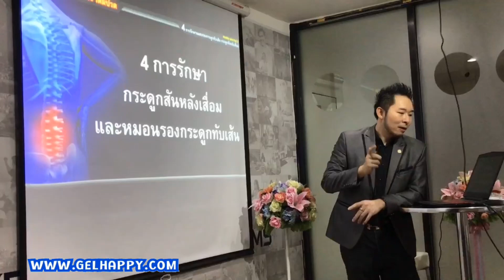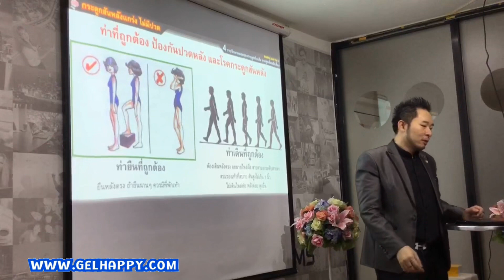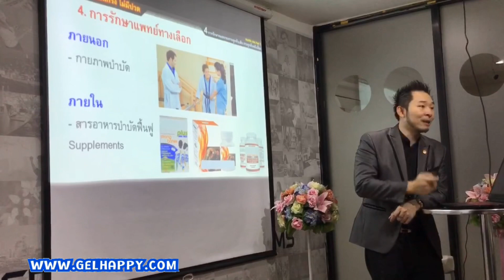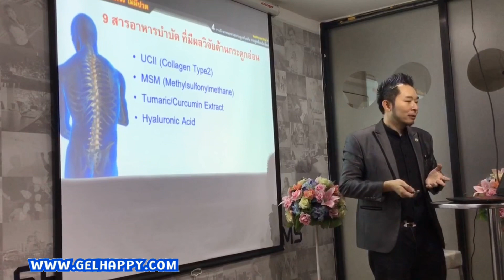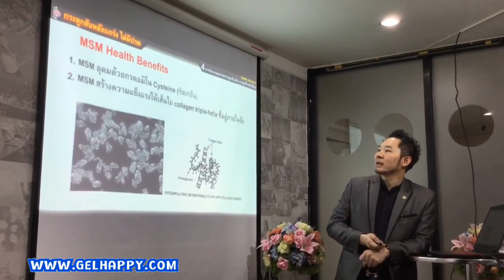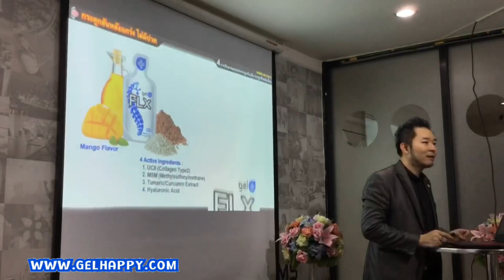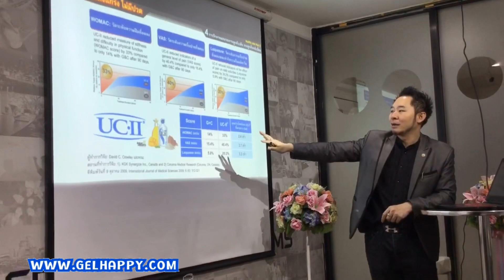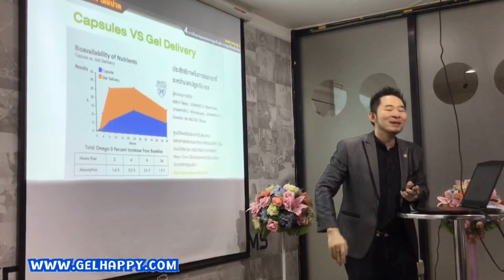4การรักษา ปวดหลัง กระดูกทับเส้น ปวดข้อ ปวดเข่า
ปวดหลัง กระดูกทับเส้น ปวดข้อ ปวดเข่า หมอนรองกระดูกเสื่อม กระดูกพรุน ปรึกษาโปรบี โทร.
4 วิธีรักษา
- ปรับพฤติกรรม
- การรักษาด้วยยา
- การผ่าตัด
- การรักษาแพทย์ทางเลือก
สารอาหารขั้นเทพ 4 ชนิด
มีงานวิจัยด้านเสริมสร้างและฟื้นฟูข้อต่อข้อเข่าเสื่อม
รูปแบบอาหารเสริมเจล ดูดซึม 5 เท่า จากสหรัฐอเมริกา
ประโยชน์หลัก 3R ที่ได้รับจาก FLX

เสริมสร้าง (Reinforce)
- เสริมสร้างข้อต่อ กระดูกสันหลังให้แข็งแรง ยืดหยุ่น
- เพิ่มน้ำหล่อเลี้ยงในข้อต่อทั้งร่างกาย และกระดูกสันหลัง
- ช่วยสร้างคอลลาเจน กระดูกอ่อน  เส้นเอ็น ทั่วร่างกาย

บรรเทา (Relieve)
- ลดอาการปวดข้อ ข้อยึด นิ้วล็อก กระดูกทับเส้นประสาท
- ลดอาการอักเสบและปวดข้อ เจ็บปวดเส้นเอ็นตามร่างกาย
- ลดการบาดเจ็บของข้อต่อ เส้นเอ็น หมอนรองกระดูก

ฟื้นฟู (Recovery)
- เร่งการซ่อมแซมภายในข้อ กระตุ้นสังเคราะห์เซลล์ใหม่เพิ่ม
- บำบัดภาวะข้อเสื่อม หมอนรองกระดูกทับเส้นประสาท
- บำบัดข้ออักเสบรูมาตอยด์

FLX มี 4 ส่วนประกอบสำคัญที่ได้จากธรรมชาติ
รสชาติมะม่วงอร่อยทานง่าย

ซึ่งช่วยในระบบเคลื่อนไหว ระบบข้อต่อของร่างกาย
ระบบกระดูกสันหลัง ระบบการหล่อลื่น
และบำบัดเมื่อข้อต่อเกิดอาการผิดปกติ

ด้วยเทคโนโลยีของ เจล นิวตริชั่นนอล
ทำให้การทำงานของส่วนประกอบทั้ง 4
ให้ผลที่รวดเร็ว 5 เท่า โดยไม่มีผลข้างเคียงใดๆ
เพื่อสุขภาพที่ดีที่สุดของกระดูกอ่อน ข้อต่อ และกระดูกสันหลัง

4 สารอาหารสำคัญ ผลการวิจัยด้านข้อต่อ
1. UCII (Collagen Type2) คอลลาเจนชนิดที่ 2
เป็นคอลลาเจนพื้นฐาน 85-90% ของกระดูกอ่อนข้อ
และหมอนรองกระดูกสันหลัง

2. MSM (Methylsulfonylmethane)
เป็นส่วนประกอบสำคัญในการสร้างโปรตีนเนื้อเยื่อเกี่ยวพัน
เช่น คอลลาเจน กระดูกอ่อน เส้นเอ็น หมอนรองกระดูก

3. Tumaric/Curcumin Extract
สารสกัดจากขมิ้นชัน มีฤทธิ์ต่อต้านกระบวนการอักเสบ
ช่วยบรรเทาอาการจากโรคข้อเข่าเสื่อม จากสารเคอร์คูมิน

4. Hyaluronic Acid
กรดไฮยาลูรอน เป็นน้ำเลี้ยงในข้อต่างๆ มีลักษณะใสและเหนียว
ทำหน้าที่เป็นสารหล่อลื่น ช่วยลดแรงกระแทกของกระดูกข้อต่อ
สนใจดูแลกระดูกและข้อต่อ
กดลิงค์แอดไลน์โปรบีอัตโนมัติ